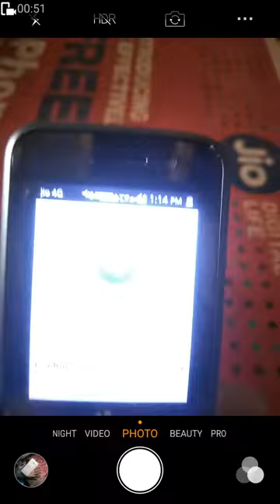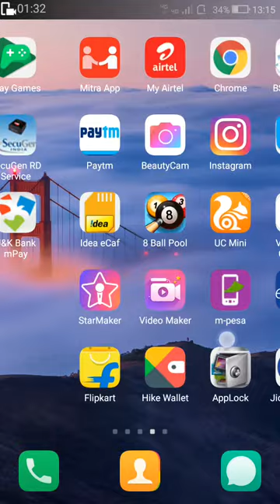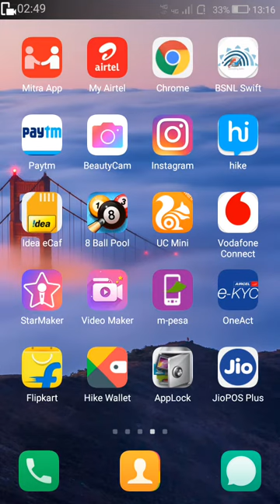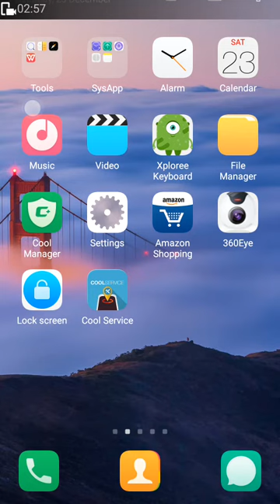Jio phone video calling